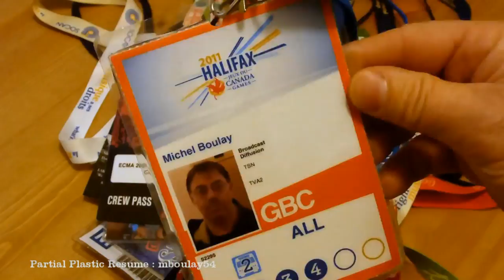Plastic Resume Michel Boulay. mboulay54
Plastic Resume
A few that never got lost.
Idea of video utilizing laminates as work related experience for jobs etc.
Content somewhat dated, but you get the idea.
Michel Boulay
mboulay54